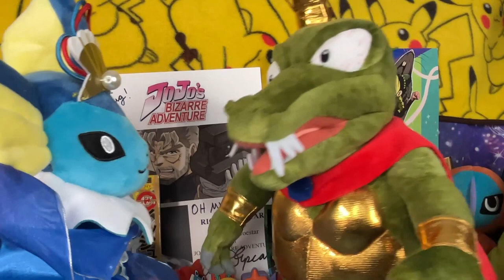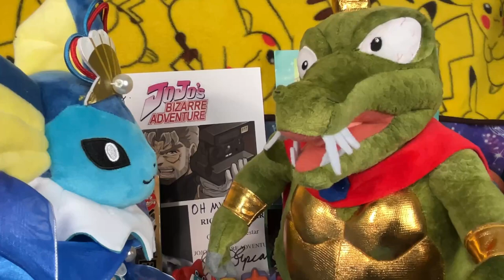My Finest Hour Chosen by The Planet - The Choice Cuts Tournament The Ultimate Kings Interview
Sephiroth: Hello my dear children. Surely I welcome all lost souls toward-

K. Rool: Ugh, how long are you gonna keep yapping? I know you’re always like this.

Sephiroth. You’re one to talk to. Anyways. You should know who I am by now and that monster over there is King K. Rool. Together we make the Ultimate Kings in this tourney.

K. Rool: Monster? MONSTER!? At least I’m not a momma’s boy doing errands involving DESTROYING THE WORLD only to get sliced and diced like a tomato by some droopy dumb-dumb who’s fifty percent hair spray!

Sephiroth: If we weren’t a team, I would’ve gone bananas on you. I call it…”Gorilla Warfare.”

K. Rool: We’re not going to last long here, are we?